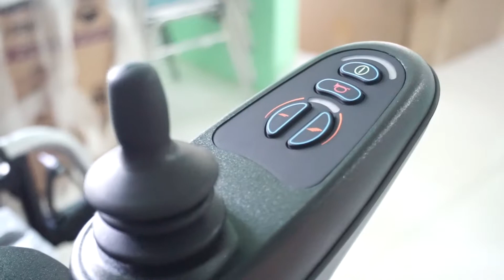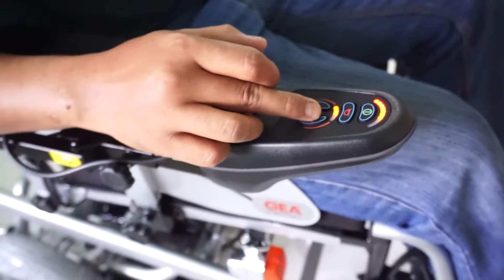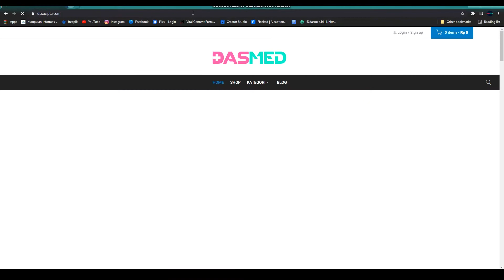SETTING KURSI RODA ELEKTRIK GEA FS 123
Hallo Assalamu’alaikum
Salam Sehat Sobat Dasmed
Balik lagi di channel dasmed official

Di video kali ini kita mau kasih tau nih, gimana sih caranya nggunain dan setting kursi roda elektrik. Nah...Bagi yang belum tahu cara pengoprasiannya bisa nonton sampai akhir ya Sobat.
                     *atau bisa hubungi via wa